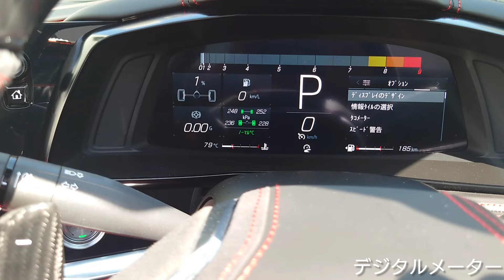シボレー コルベット ZO6/コルベット ZO6/コルベット ZO6 C8/シボレー コルベット/コルベット/Chevrolet Corvette zo6/Corvette zo6/Corvette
躍動感のある音楽を採用

本物のレーシングカー

シボレーコルベットZO6を見学する事ができました。以前にコルベットを長時間 体感でき 乗り心地が洗練されていて 時にはレーシーな走りも見せた 史上初のミドシップレイアウト C8 コルベット。よりレーシーにチューニングが施されたZO6を見学できるという幸運な機会に恵まれた。全長4685mm 全幅2025mm 全高1225mm ホイールベース2775mm 車重1720kg。サスペンション フロント リヤダブルウィッシュボーン式。ボディサイドの大型エアインテークと正面3箇所から5つのラジエーター サーキット走行時に取り外し可能なパネルが装着されている フロント中央の大型のラジエーター1基 フロントコーナー左右に2基 リア左右に2基 大量の空気を送り込むことで十分な吸気及び冷却性能を維持し高回転域が長く続くサーキット走行にも対応している。サーキットでの圧倒的なパフォーマンスと優れた乗り心地を両立するために LT6のエンジン特性に合わせてシャシーが調整されている。快適性が損なわれないようマグネティックセレクティブライドコントロールを採用し減衰力を緻密にチューニング。ステアリングの応答性をさらに向上させるべくフロント側のスプリングレートを向上されている。ブレンボ製ブレーキシステム ローター径 フロント370mm リア380mmに拡大。フロントには6ポットキャリパーを採用。従来型のクーペに比べ 大幅のタイヤを採用。サイドエアベントからのエアフローを増大させるなど サーキット走行において最大限の性能を発揮する。その結果 時速約300km/hで約164kgのダウンフォースを達成する事に成功している。リアスポイラーには高速安定性と旋回性能を向上させるために調整可能なウィッカービルを装備。完全新設計の5.5L 自然吸気 V8 DOHCエンジン LT6ユニット。646ps 623Nm。最新のスモールブロックエンジン。鍛造チタン製コンロッドと鍛造アルミニウム製ピストンを使用。低重心化と高強度を実現。軽量なフラットプレーンクランクシャフトを採用し最高回転数8550rpmに到達。上部冷却性と下部オイル循環性向上を図るために2つの鋳造アルミニウム製ブロックで構成。ドライサンプ循環。エンジンがレッドゾーンまで回っている際に集油タンクにはまだ96%の十分なエンジンオイルが蓄えられる構造となっている。8速デュアルクラッチ式トランスミッション。インテリアはデジタルメーター 8インチのコンパクトなタッチ式パネル 縦長のデュアルゾーン エアコンディショナースイッチなど かっこよく 機能的なインテリアが印象的で従来型のクーペと変わらないが ZO6の文字が刻印された カーボンとスウェーデッドマイクロファイバーラップドステアリングが特別な存在である事を物語っている。そもそもZO6とは過去に設定された レース向けのオプションパッケージの名前に由来している。走行モードを選択できるロータリースイッチが隠されており 走行モードを悪天候モード Myモード ツーリングモード スポーツモード レーストラックモード Zモードと走行モードを選択できるが エンジンを始動させた時の 一瞬で吹け上がるような感覚の快音は忘れられない。公道を走る感じは 推測で洗練されていて少し足が固いくらいの印象なのだろうか?。C8 コルベット ZO6はとてつもないスーパーカーである事がわかる。本当の本物のサーキットやレースのフィードバックを感じる 非常に貴重な機会となった。